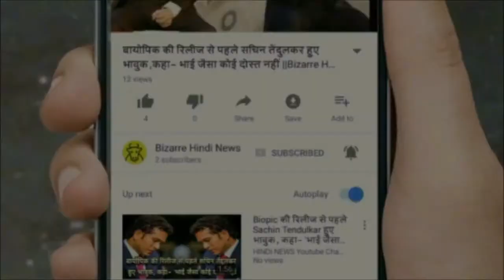आप या हम ही नहीं, ये डीवाज भी Repeat करती हैं आउटफिट्स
We often wear the same dress on many functions. Not only in us, this habit is also in many Bollywood celebs. Recently, Bollywood actress Deepika Padukone was seen knight-out.He was wearing a golden pajamas with black spikey top. His wearing top was priced at Rs 300 and pajamas worth Rs 46 thousand. Let me tell you that Deepika was wearing a dress right here and came to Shahid's Birthday party. Their band was more expensive than their clothes. Yes, Deepika had carved a Gucci Sylvie mini bag, which was priced at Rs. 112339. Not just Deepika, many Bollywood divas have repeat their clothes. Today we are going to show you some pictures, in which heroines are wearing the same dress in several invites. Sonam kapusurushita sen